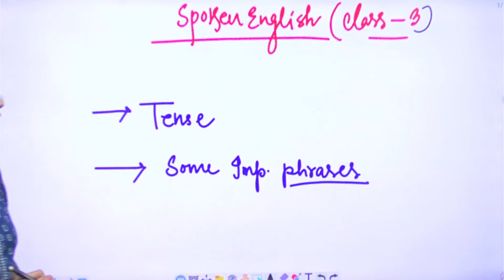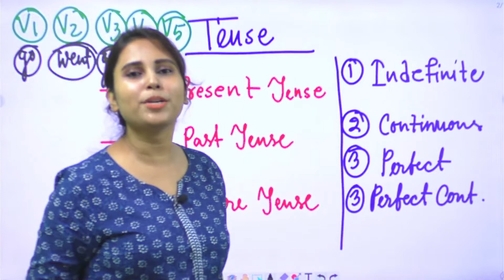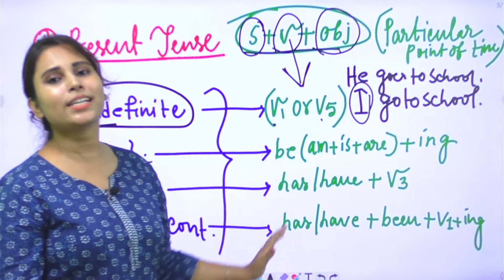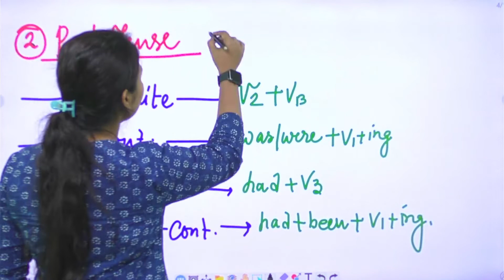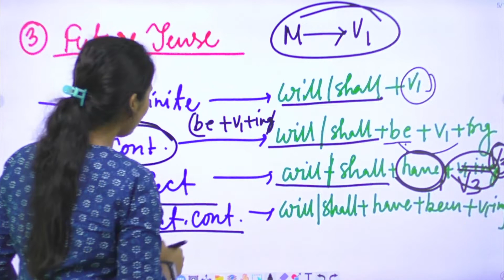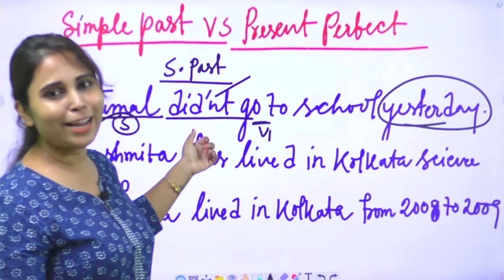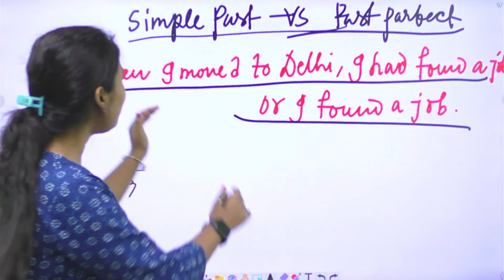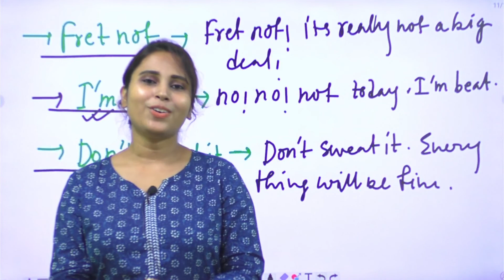Class - 3 | Spoken English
In this video Priyanka Madam will teach Spoken English.

For Class IX,X & XI,XII only West Bengal Board